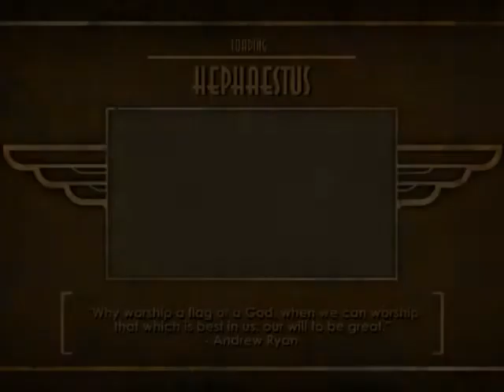GET OUT OF MY FACE (Bioshock Pt.8)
Another place, a creepy man, more big daddies, in your face slicers. what more can a guy want?